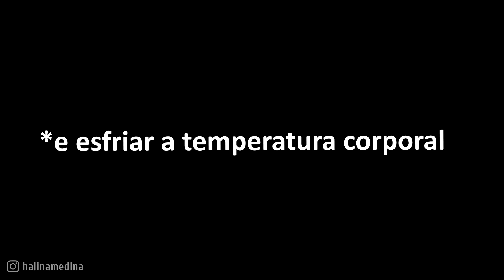POR QUE OS CÃES FAZEM ESSAS 5 COISAS?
Já se perguntou por que os cachorros comem grama, arfam, rosnam, lambem e destroem coisas? A gente explica tudo!

🐶 CURSOS OFICIAIS DO TUDO SOBRE CACHORROS:

● Aprenda a criar o seu cachorro da maneira perfeita ↴

👉🏻 Conheça todos os nossos cursos para tutores e profissionais ↴

➤ Assine nossa NEWSLETTER para receber nossos conteúdos e não perder nada ↴

➤ Veja TODOS os produtos que indicamos pro seu dog ↴

➤ Conheça nosso portal e use a busca para encontrar o assunto ↴